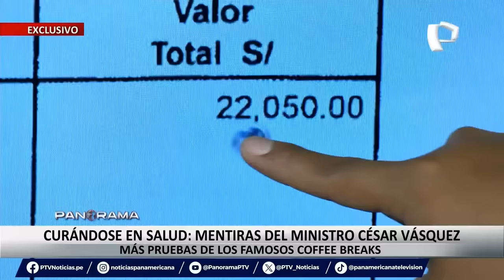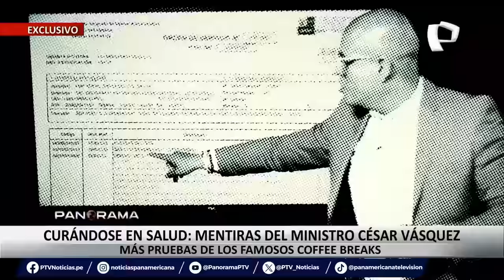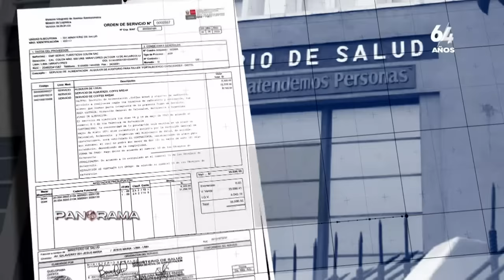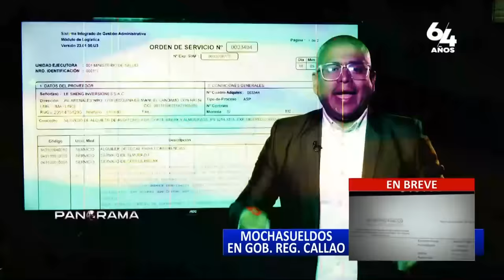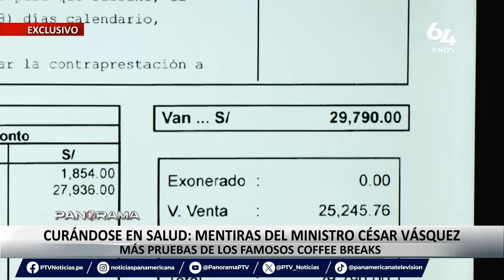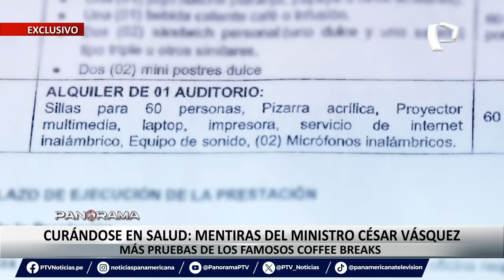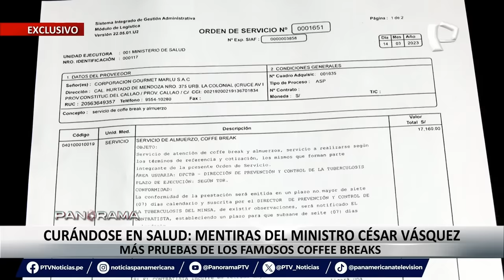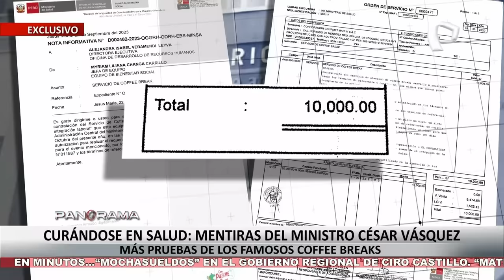¡Exclusivo! Mentiras del ministro César Vásquez: Más pruebas de los famosos coffee breaks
En exclusiva, Panorama puso en evidencia las mentiras del ministro de Salud, César Vásquez, quien intentó justificar los millonarios gastos que realizó su sector en almuerzos y coffee breaks asegurando que en estos presupuestos estaba incluido el alquiler del local y logística.

“Estos coffee breaks no son el total, por lo que se ha hecho el pago a la orden de servicio. Esta orden de servicio, cuyos montos se mencionan, incluyen el alquiler del auditorio, los equipos audiovisuales, las sillas, el material logístico y almuerzo”, sostuvo César Vásquez.

Sin embargo, estas declaraciones del ministro de Salud no son ciertas, ya que Panorama en el reportaje de la semana pasada solo reveló los montos destinados para almuerzos y coffee breaks. Pero si a estos números le añadimos los costos de logística y alquiler, los gastos son mucho mayores.

OTRA MENTIRA DEL MINISTRO

En otro momento, el ministro César Vásquez aseguró que estos almuerzos y coffee breaks se compraron para centenares de trabajadores de su sector, sin embargo, los documentos obtenidos por Panorama demuestran que la cantidad de colaboradores eran apenas 15 por cada jornada de capacitación.